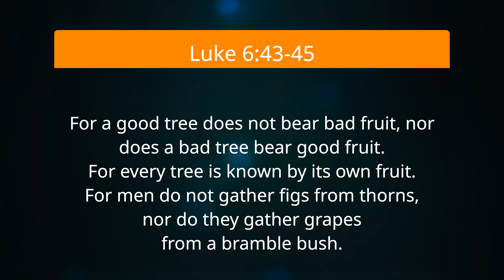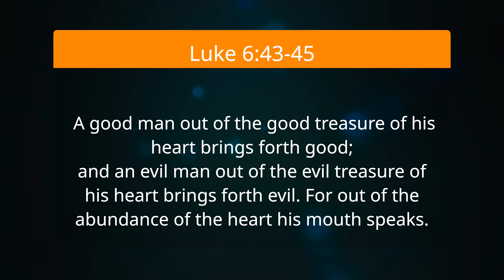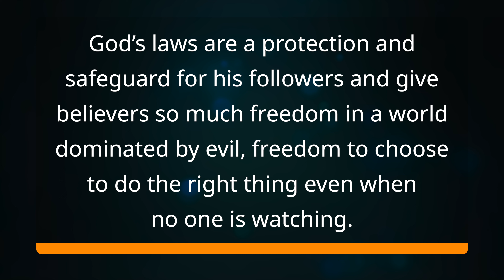Lesson 8 - Sat.: Wisdom for Righteous Living. & Sun.: Your Word I Have Hidden in My Heart.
Throughout chapter 119, the psalmist refers to the law of God as his
source of joy, peace, as his moral compass. How can God’s laws have such a
 different impact on a person?